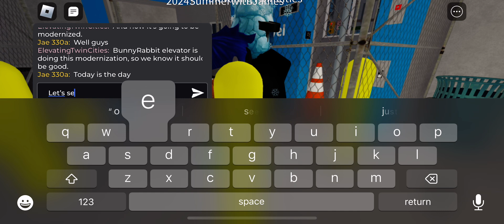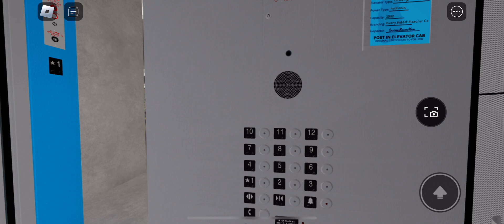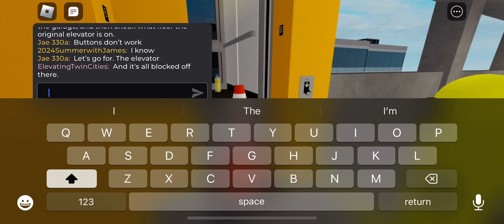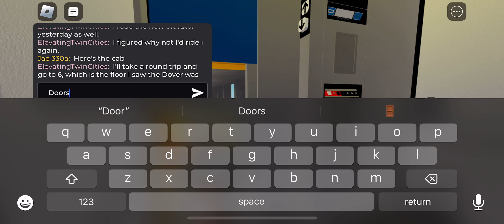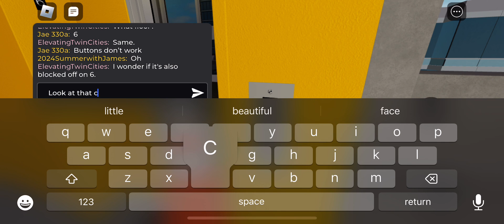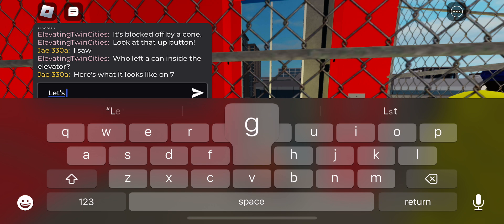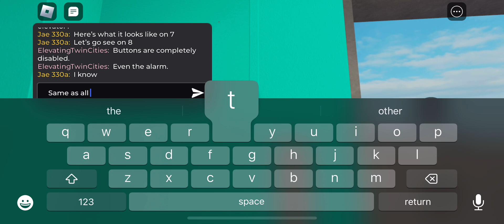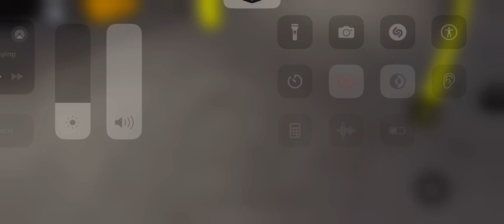The Infamous Dover impulse skydraulic elevator is getting modernized!!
Well guys, today is the day!, apparently this elevator has gotten decommissioned temporarily as it is about officially about to get modernized! We will see who modernizes it & what will the new modded elevator look like! Also, I remember mutedelevators was here at the time the motor finally died out on camera!, video access will be linked below 👇. I was originally about to make the finally ride on the elevator but I guess I was too late!, so!, hope you enjoy this video & don’t forget to check out me & muteds final ride videos!!